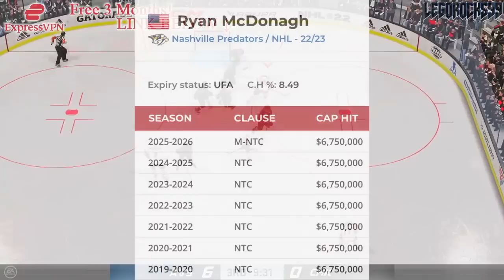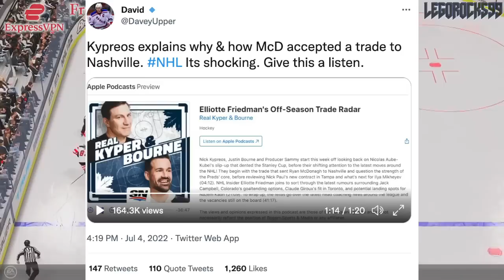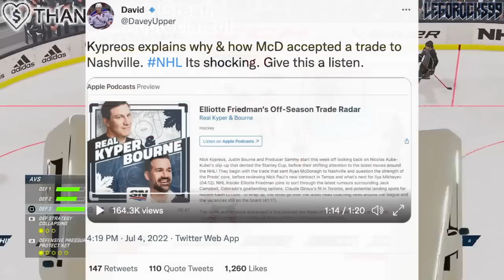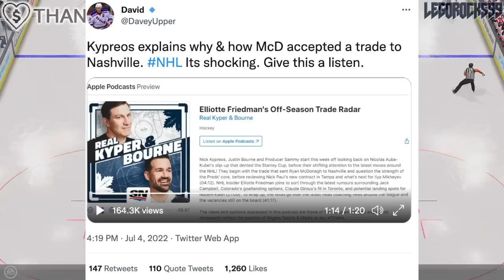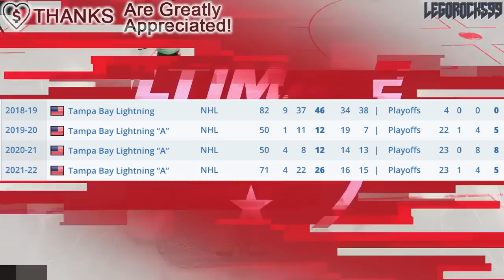The BRUTAL Ryan McDonagh Ultimatum From The Tampa Bay Lightning (Nashville Predators, Blue Jackets)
We're reviewing the Tampa Bay Lightning and Nashville Predators Ryan McDonagh trade once more, and how the Bolts pretty much gave McDonagh an ultimatum where he could choose to get traded, or claimed off waivers by the Columbus Blue Jackets.

Absolutely crazy and brutal situation.

This video is taking place a year after the 2021 NHL Entry Draft, and after the 2022 Stanley Cup Playoffs.

The 2021 NHL Draft 1st Round went as follows:

1st) Buffalo Sabres, Owen Power
2nd) Seattle Kraken, Matty Beniers
3rd) Anaheim Ducks, Mason McTavish
4th) New Jersey Devils, Luke Hughes
5th) Columbus Blue Jackets, Kent Johnson
6th) Detroit Red Wings, Simon Edvinsson
7th) San Jose Sharks, William Eklund
8th) Los Angeles Kings, Brandt Clarke
9th) Arizona Coyotes (from Vancouver Canucks), Dylan Guenther
10th) Ottawa Senators, Tyler Boucher
11th) Arizona Coyotes, FORFEITED
12th) Columbus Blue Jackets (from Chicago Blackhawks), Cole Sillinger
13th) Calgary Flames, Matthew Coronato
14th) Buffalo Sabres (from Philadelphia Flyers), Isak Rosén
15th) Detroit Red Wings (from Dallas Stars), Sebastian Cossa
16th) New York Rangers, Brennan Othmann
17th) St. Louis Blues, Zachary Bolduc
18th) Winnipeg Jets, Chaz Lucius
19th) Nashville Predators, Fedor Svechkov
20th) Minnesota Wild (from Edmonton Oilers), Jesper Wallstedt
21st) Boston Bruins, Fabian Lysell
22nd) Edmonton Oilers (from Minnesota Wild), Xavier Bourgault
23rd) Dallas Stars (from Washington Capitals via Detroit Red Wings), Wyatt Johnson
24th) Florida Panthers, Mackie Samoskevich
25th) Columbus Blue Jackets (from Toronto Maple Leafs), Corson Ceulemans
26th) Minnesota Wild (from Pittsburgh Penguins), Carson Lambos
27th) Nashville Predators (from Carolina Hurricanes), Zachary L’Heureux
28th) Colorado Avalanche, Oskar Olausson
29th) New Jersey Devils (from New York Islanders), Chase Stillman
30th) Vegas Golden Knights, Zach Dean
31st) Montreal Canadiens, Logan Mailloux
32nd) Chicago Blackhawks (from Tampa Bay Lightning via Columbus Blue Jackets), Nolan Allan